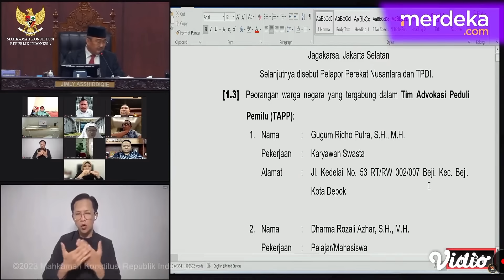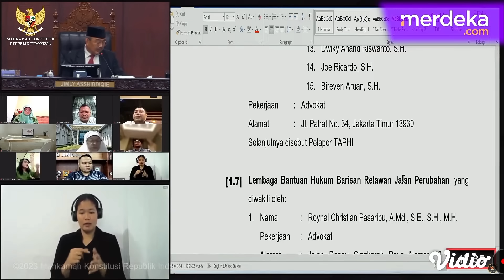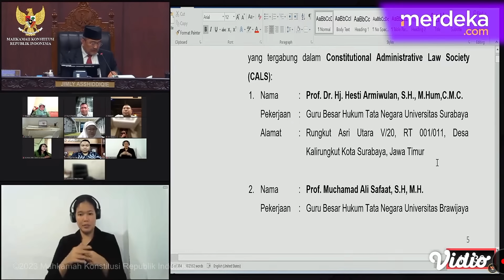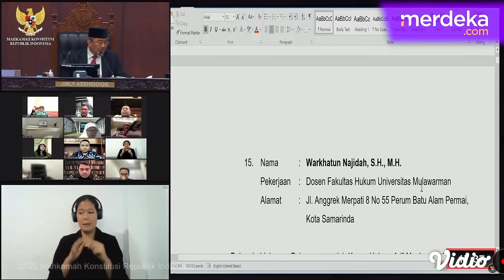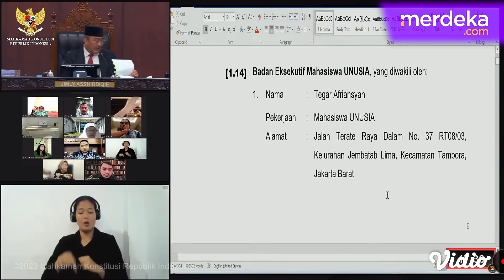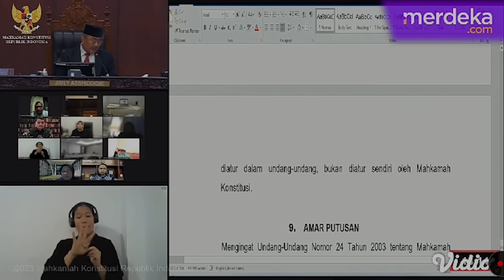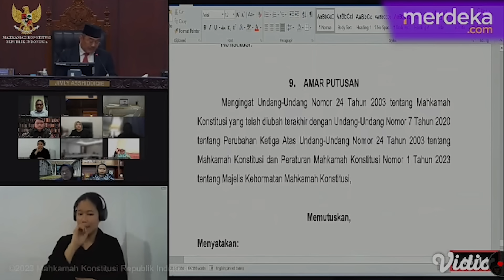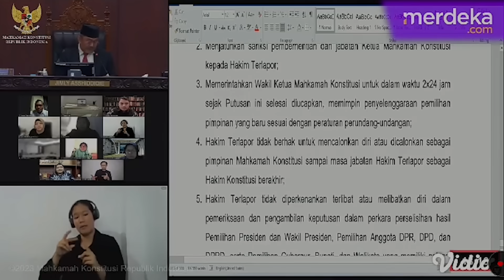Putusan MKMK: Anwar Usman Paman Gibran Dicopot Sebagai Ketua MK!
MERDEKA.COM - Ketua Majelis Kehormatan Mahkamah Konstitusi (MKMK) Jimly Assiddiqie membacakan laporan pelanggaran kode etik yang dilakukan Ketua MK Anwar Usman bersama Hakim Konstitusi lainnya. MKMK menjatuhkan sanksi mencopot Anwar sebagai Ketua MK.

Putusan perkara nomor 90/PUU-XXI/2023 tentang batas minimal usia calon presiden (capres) dan calon wakil presiden (cawapres) menjadi sorotan publik. Anwar yang berstatus paman Gibran Rakabuming Raka memimpin sidang tersebut.

Pemohon gugatan adalah Almas Tsaqibbirru. MK menambah syarat Capres dan Cawapres pernah dan atau sedang menjabat sebagai Kepala Daerah. Setelah ada putusan itu Gibran yang belum berusia 40 tahun dideklarasikan sebagai Cawapres Prabowo Subianto.